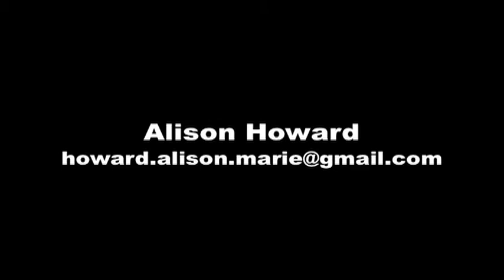Alison Howard FSN Sideline Reporter (2 min)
A collection of Alison Howard's sideline reports for the Flames Sports Network (FSN) during the Fall 2009 Liberty University Flames Football season.